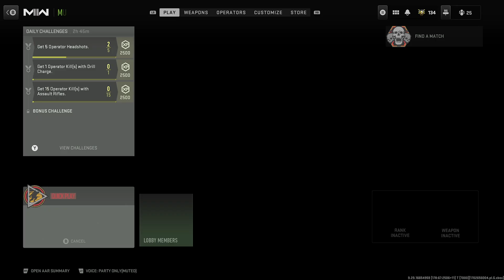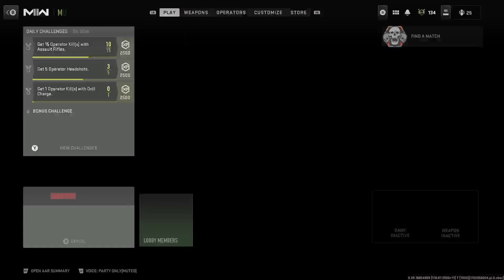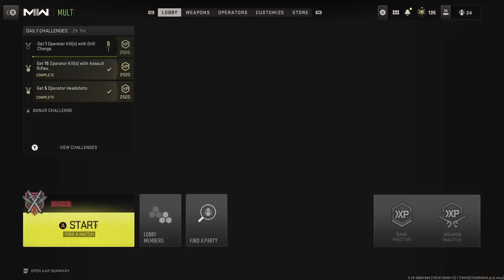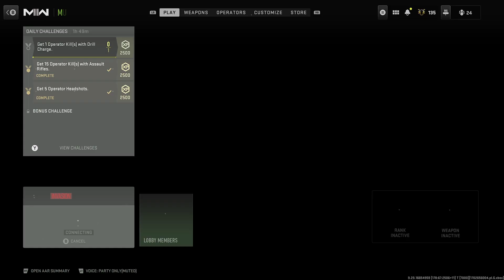Cod call of duty various game play